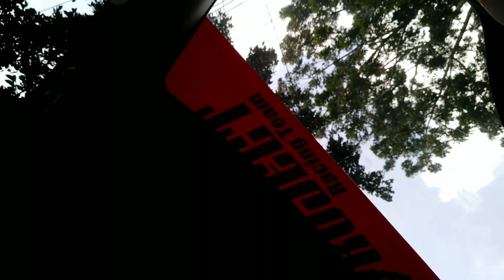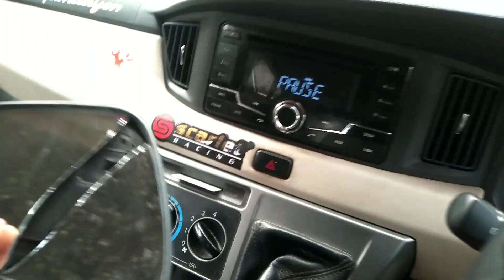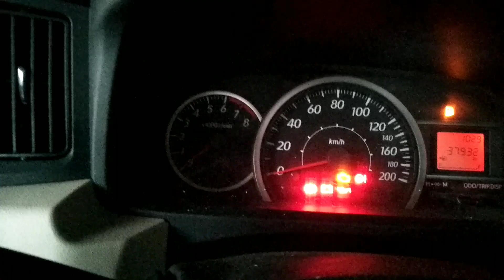Setting Knalpot Mobil| Setting Ulang Snowy Buat Persiapan Balapan|Daihatsu Sigra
Settingan baru snowy untuk yang terbaru kwkwkwkwkw